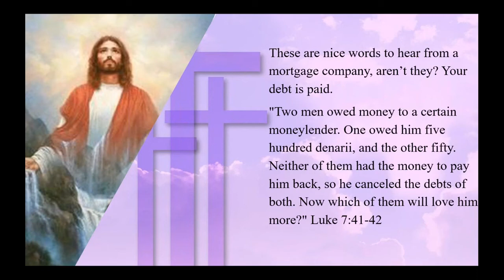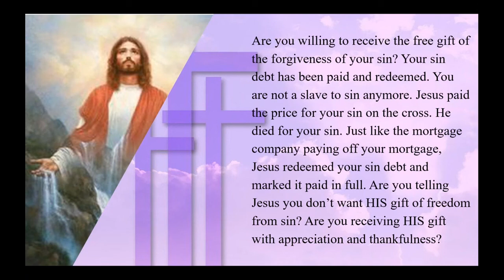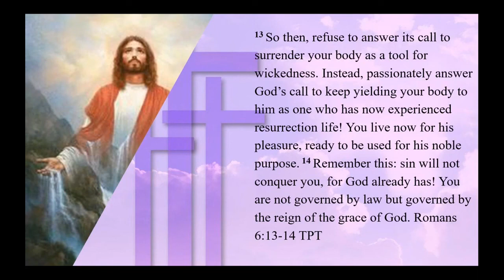Kingdom Living Is Knowing Your Debt Has Been Paid